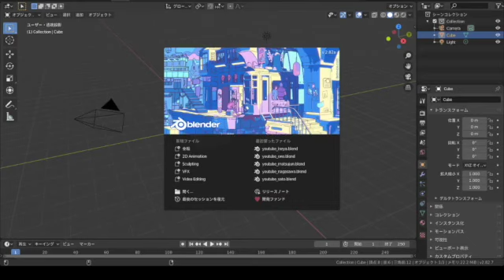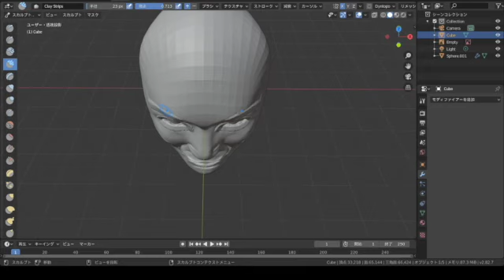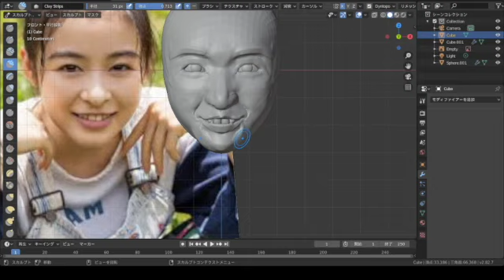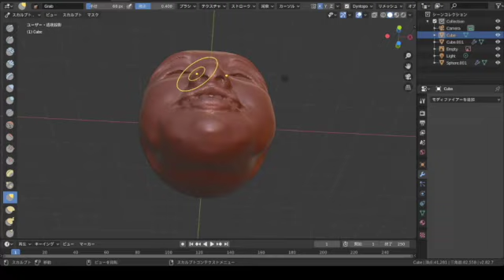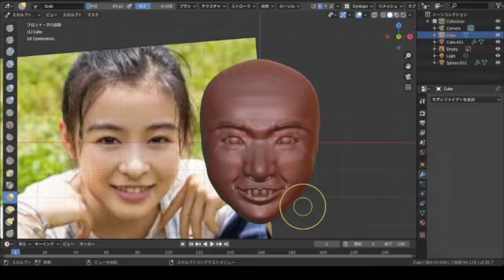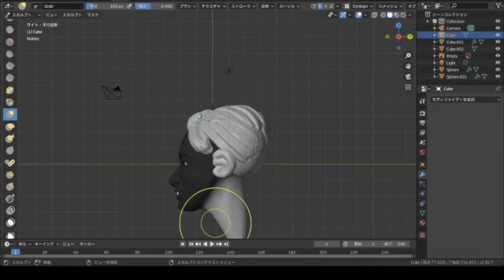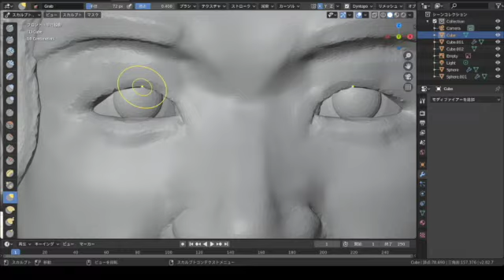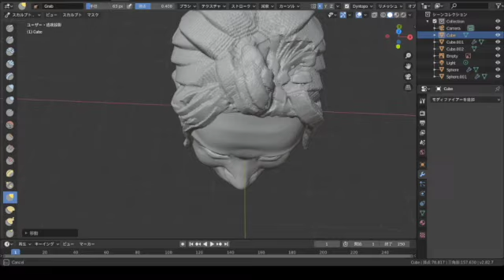【Blender】Sculpting 32 Nana Mori(森 七菜)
Blender 2.8において、3DCGモデリングの練習をしている動画です。
20倍速に編集した動画です。

★ Blenderおよびスカルプトについてのオススメ動画はコチラ!

haichoru(ハイチョル)
山口県下関市在住・独習プログラマー
Unity用の3DCGモデルを作成しようとしてBlender 2.8に出会う
Blenderの使い方を調べているとき、海外クリエイターのスカルプトモードを使ったモデリングに「ぶりスゲ～！」と驚愕する
「動画の海外クリエイターみたいになっちゃるんや！」と、技術習得のために3DCGモデル製作100人切りを固く誓う【今ここ】

現在、Unityはどうでもよくなっている
Amazonから3Dプリンターも届いて、沼にはまりつつある

★ ひとこと

こちらは、今、夜ですよ～。こんばんは！
動画を見つけてくれてありがとう、ハイチョルです。

モデルの写真に似ないで終わる場合もよくあるけど、許してね。
それでは、最後まで視聴していってください。
いい評価、悪い評価、どちらも歓迎です！

あなたに出会えた幸運に感謝します✨
(*´∀`*)ﾉ｡+゜*｡